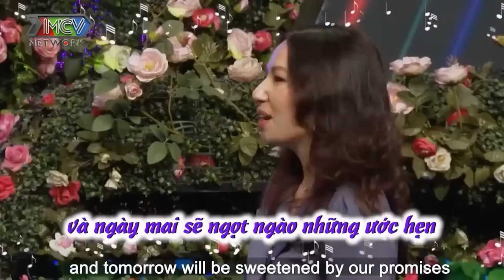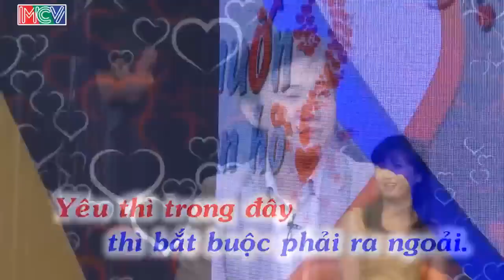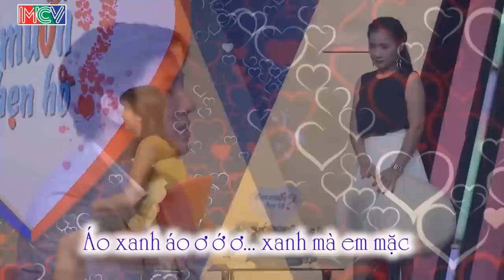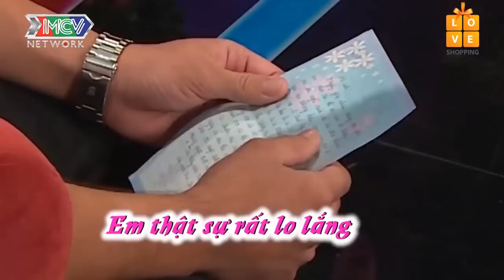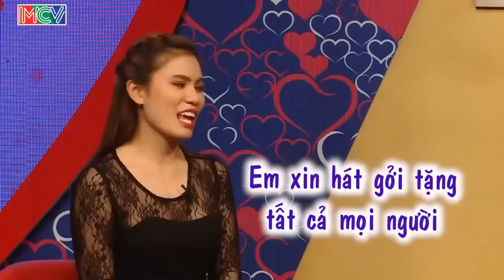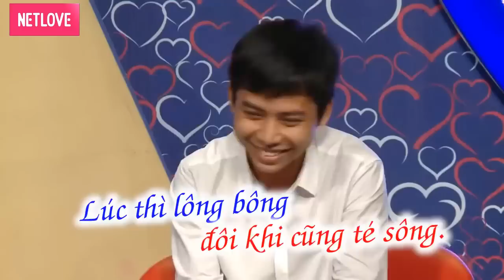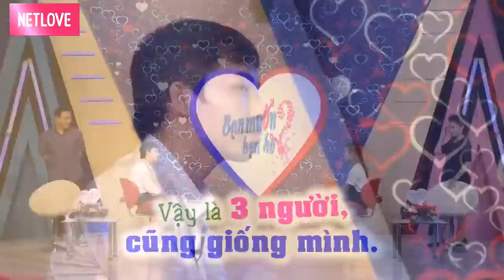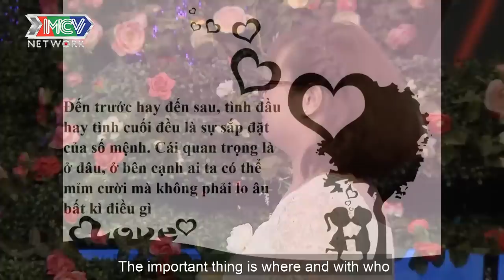Anh Chàng SỐ HƯỞNG Được RỜ Cô Gái Chân Dài Váy Ngắn Khiến Bà Mối Cát Tường Cười Bể Bụng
Anh Chàng SỐ HƯỞNG Được RỜ Cô Gái Chân Dài Váy Ngắn Khiến Bà Mối Cát Tường Cười Bể Bụng | 69 CÁCH YÊU
69 Cách Yêu là trang cập nhật những chương trình hẹn hò, ghép đôi, mai mối hot nhất hiện nay BẠN MUỐN HẸN HÒ, HẸN ĂN TRƯA, VỢ CHỒNG SON, YÊU LÀ CƯỚI, MAI MỐI CÙNG NGƯỜI LẠ